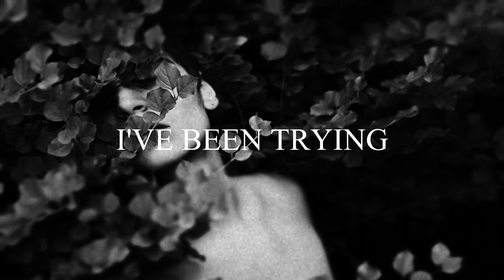Ariana Grande Type Beat ft. Tate McRae - I've Been Trying | Dreamy Pop Instrumental | 2021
(To use the instrumental for profit/commercial use on streaming/social media platforms, you have to purchase a license)